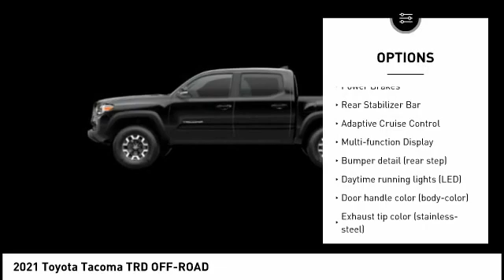2021 Toyota Tacoma Cedar Falls IA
2021 Toyota Tacoma TRD OFF-ROAD

Pick up this Midnight Black Metallic 2021 Toyota Tacoma, available today at Dan Deery Toyota. This could be the one you've been searching for.